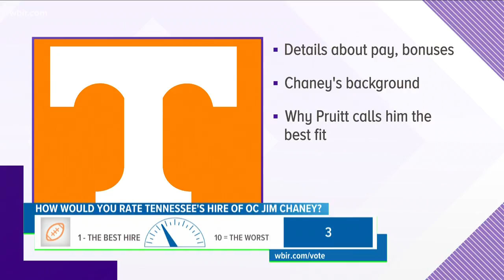Jim Chaney to be Vol's new offensive coordinator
Tennessee Head football coach Jeremy Pruitt added a familiar name to his staff.